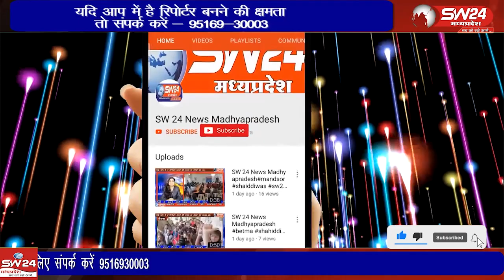टीकमगढ़ जिले में 25 फरवरी से 5 मार्च तक श्री राम कथा आयोजन होगा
टीकमगढ़ जिले में 25 फरवरी से 5 मार्च तक श्री राम कथा आयोजन होगा जिसमें बागेश्वर धाम के परम पूज्य गुरुदेव पंडित श्री धीरेंद्र कृष्ण शास्त्री द्वारा श्री राम कथा का वाचन किया जाएगा